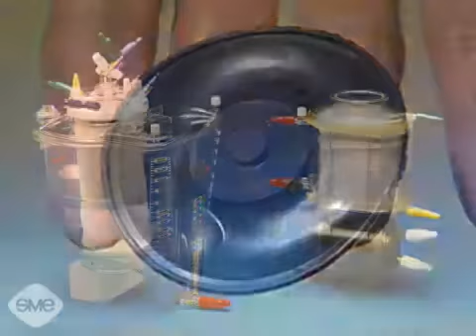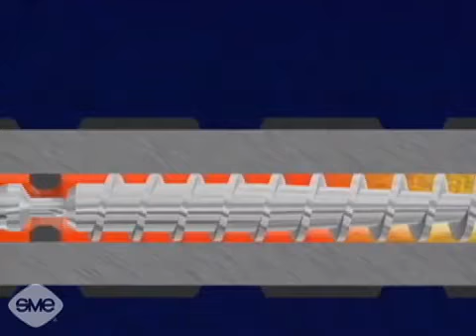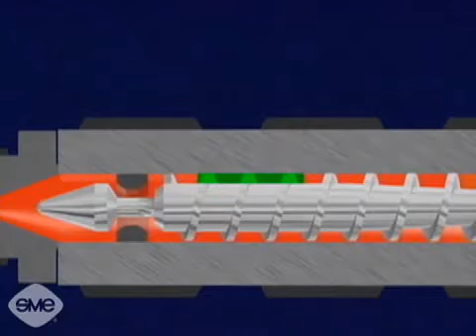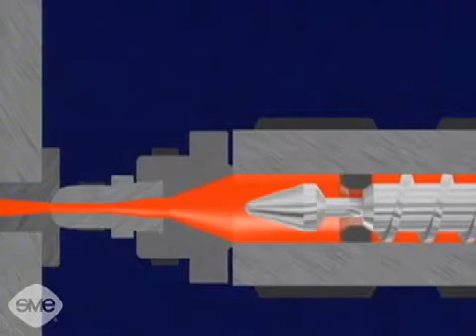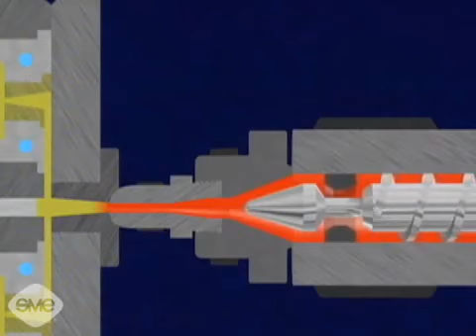Plastic Injection Molding YouTube